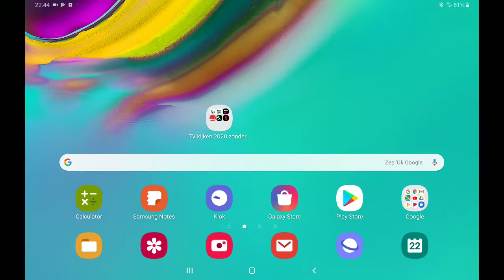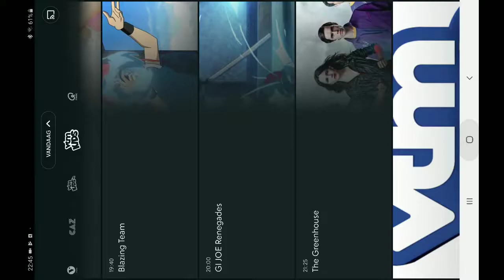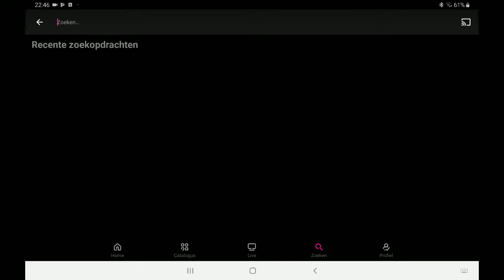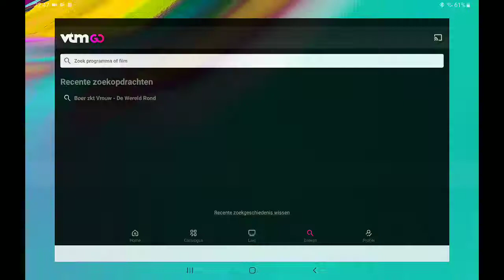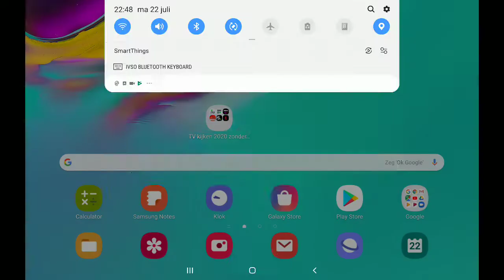TV kijken zonder distributie of ADSL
Tv kijken new style...